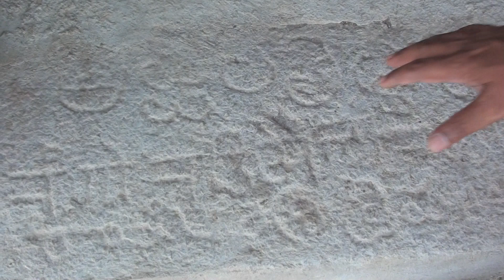Sacred groove/Vittaleshwara temple/Telangana state/Vikarabad/Dr P Shivakumar Singh Botany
Sacred groove/Vittaleshwara temple/Telangana state/Vikarabad/Dr P Shivakumar Singh Botany/Forest/Oldest temples/Plant diversity of Telangana/Mahabubnagar/Botany/Panduranga temple of Telangana/ Vittaleshwara temple of Telangana